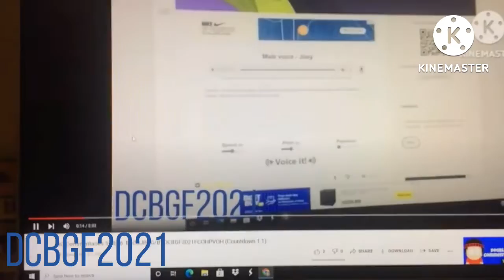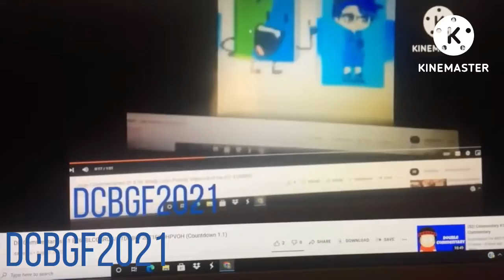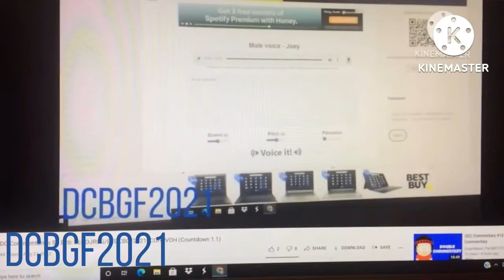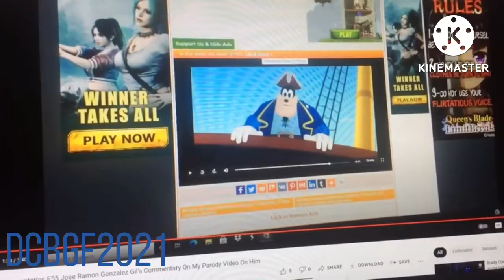DC Commentaries S1 E28: -_-